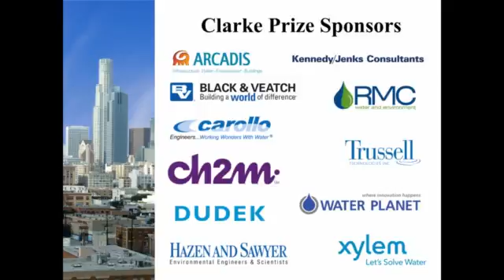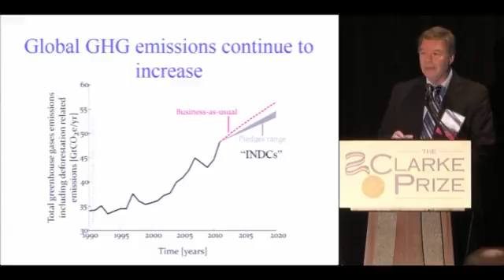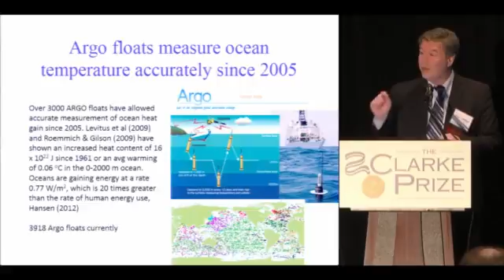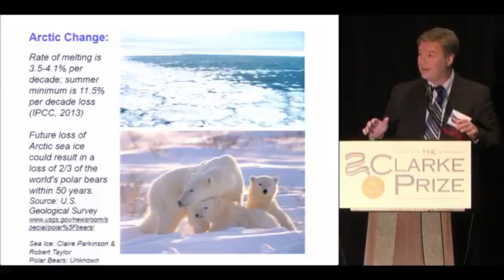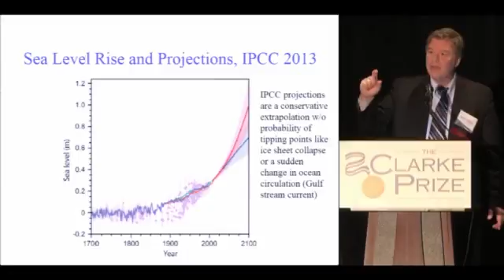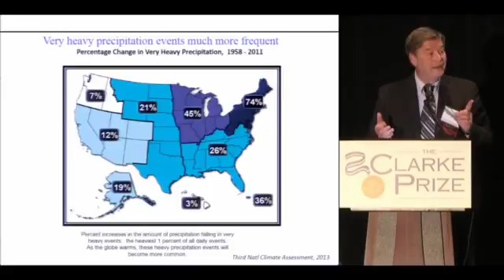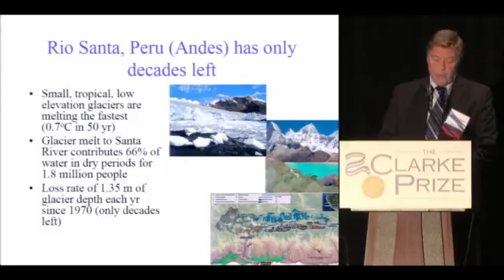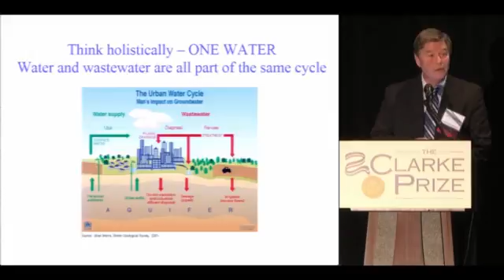Update on Climate Change and Water by Jerry Schnoor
2015 Clarke Prize Award Ceremony and Conference: Update on Climate Change and Water by Jerald Schnoor (University of Iowa)